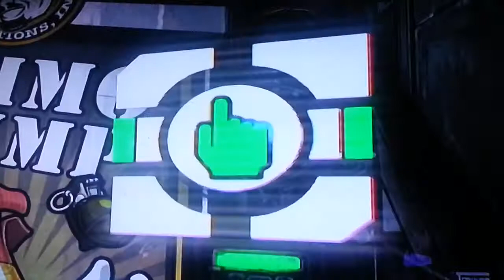Ending battle ancient warrior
Borederlander 2